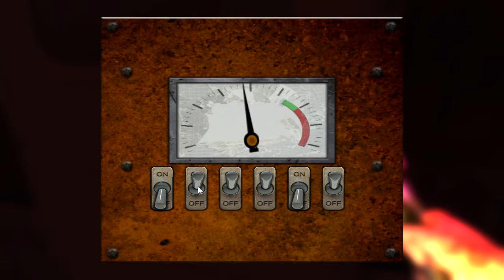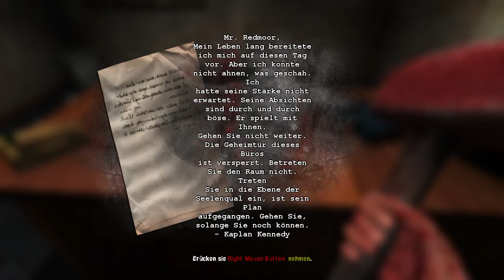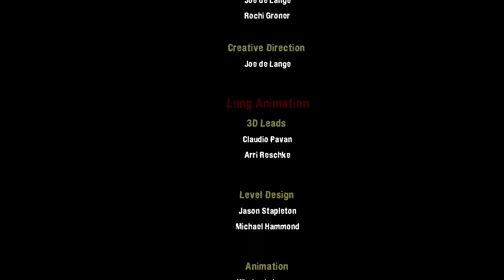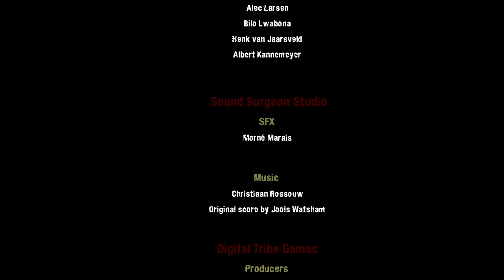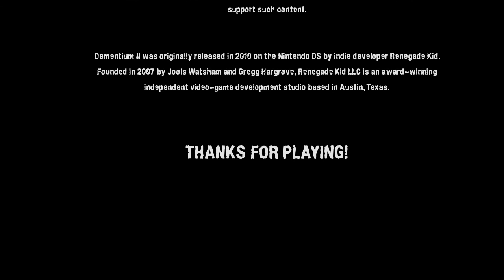Dementium II HD Kapitel 5/5 Final Passage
Herzlich Willkommen zum Let's Play

Das Spiel erschien für den Nintendo DS am 15. Juli 2010
dass von dem texanischen Entwicklerstudio Renegade Kid entwickelt würde.

Das Spiel erschien am 17 Dez. 2013 Für den Pc
in der HD Version.
Das Spiel würde mit HD Texturen bearbeitet die Grafik kann nicht mit Aktuell Spiele verglichen werden.
Das Spiel hat Viele Bugs /der Sound verschwindet und wenn man Vsync an hat Stürzt das Spiel ab

Systemvoraussetzungen

Minimum:
OS: Windows XP/Vista/7
Processor: Intel Core 2 Duo E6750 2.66 GHz / AMD Athlon II X2 245e
Memory: 2 GB RAM
Graphics: Nvidia GeForce 8800GT / AMD Radeon HD 5700
DirectX: Version 9.0c
Hard Drive: 4 GB available space
Sound Card: DirectX Compatible

Recommended:
OS: Windows 7 SP-1 64-Bit
Processor: Intel Core i3-2500 / AMD Athlon II X4 650
Memory: 4 GB RAM
Graphics: Nvidia GeForce GTX 285 / AMD Radeon HD 5830

Handlung
William Redmoor erwacht in der Heilanstalt Bright Dawn. Von einer Krankenschwester erfährt er, dass er vor

fünf Wochen eine Gehirnoperation hatte und nun das erste Mal wieder aufwacht. Kurz nachdem er in seine Zelle

gebracht wird, beginnen die aus dem Vorgängerspiel bekannten Albträume erneut. Redmoor erfährt, dass der

Doktor, der ihn operiert hat, Zombies und weitere Kreaturen, freigelassen hat. Diese treiben nun auch in der

realen Welt ihr Unwesen. Gleich nach der Ankunft in der Zelle wechselt das Spiel in die Höllendimension, in

welcher die Architektur der Umwelt anders ist als in der alternativen Dimension. Durch den Wandel der

Dimensionen, welche sehr unregelmäßig auftreten, erlaubt das Spiel dem Spieler somit Umwege zu machen, welche

in der alternativen Dimension nicht möglich wären.

Leider Konnte ich nicht mit mein Headset bei der aufmahne Kommentieren es war einfach zu starkes Rauschen
das würde nur die Spiel Atmosphäre stören

Wenn euch das Video gefehlt Bitte bewerten